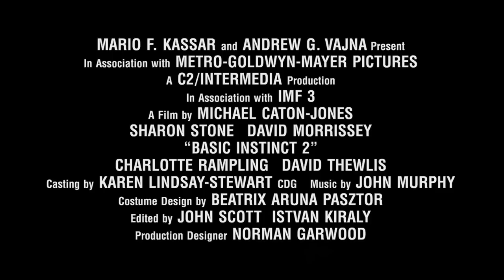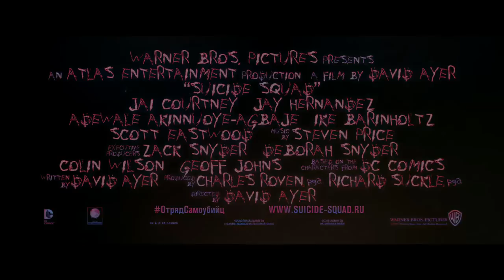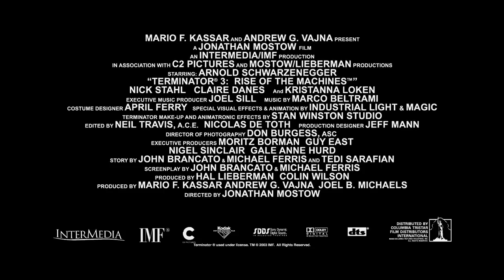10 ФИЛЬМОВ С САМЫМИ СЕКСУАЛЬНЫМИ ЗЛОДЕЙКАМИ!